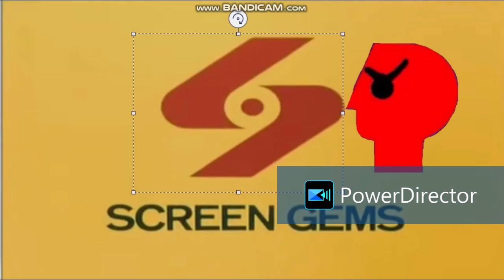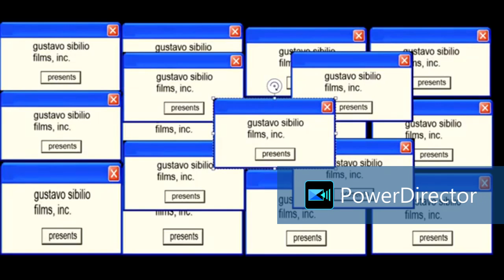The Angry P-Head Runs Amok (Refurbished)